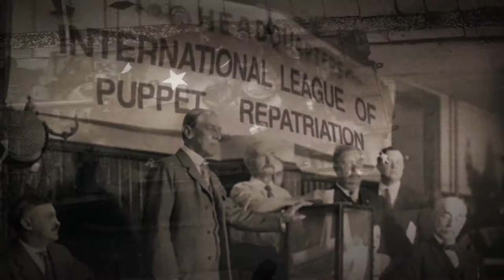FPU TEASER OPEN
Teaser Open for FPU. A comedy web series where puppets are people too. Produced at the University of Oklahoma, Gaylord College of Journalism, Media Arts & Strategic Communication. Created by Kyle Bergersen and Rocket-Propelled Media.